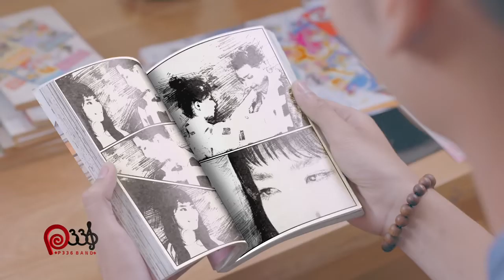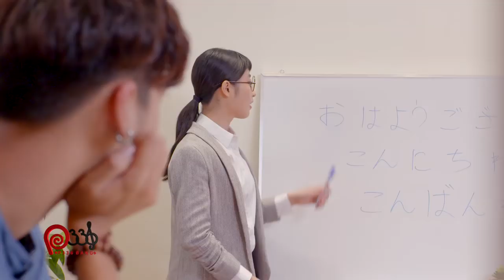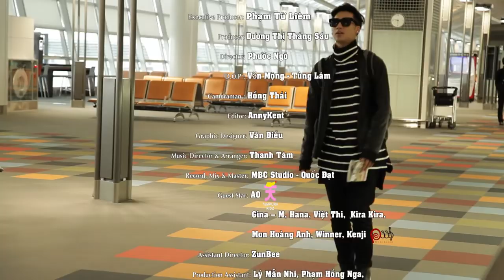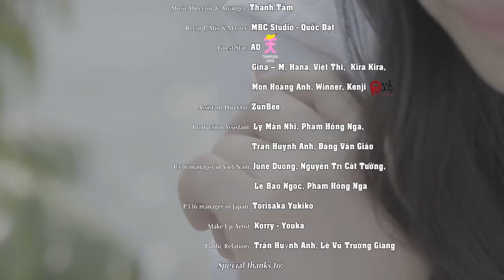T-UP P336 BẤT NGỜ CÔNG KHAI BẠN GÁI NHẬT CỰC XINH😍